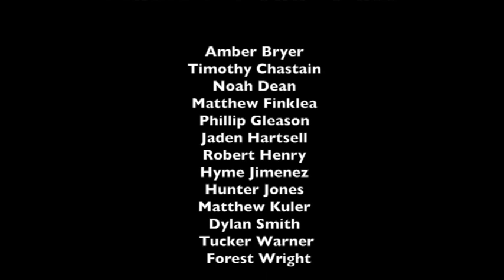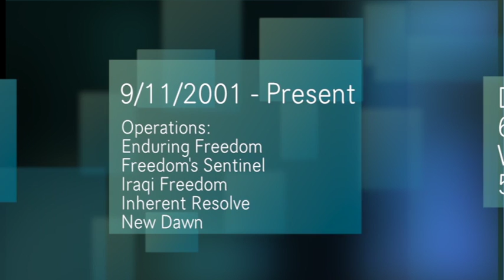Harleton High School Veterans Day 2016 Part 2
These videos are projects for the Harleton HS AV/Animation classes created for Veterans Day 2016.  Credit to Discovery Education.com; America in the 20th Century Video Series, Final Cut Pro, & Garage Band.